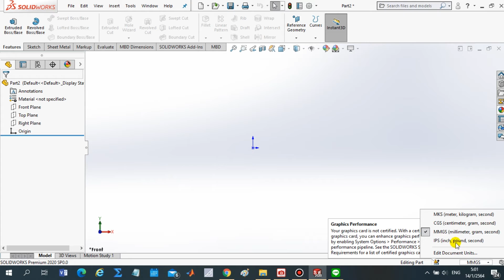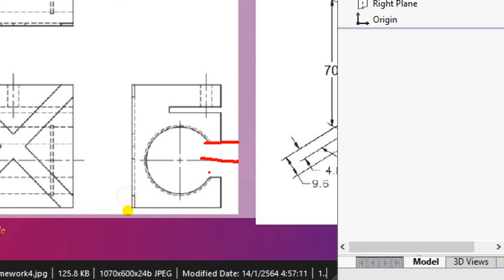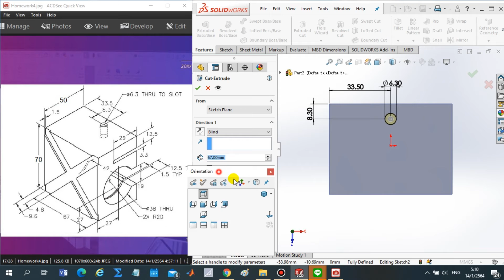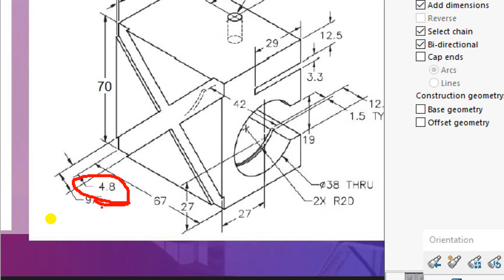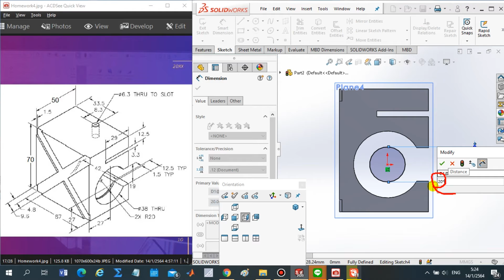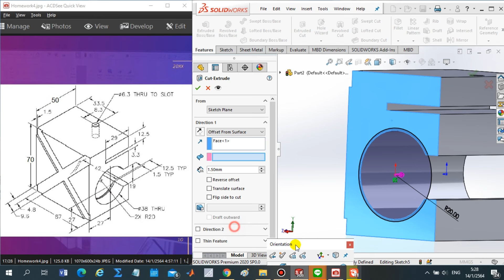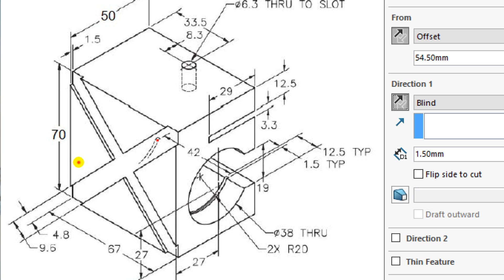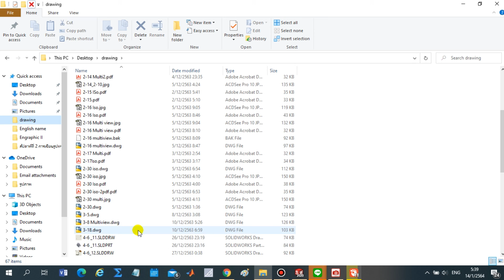Solidworks พื้นฐาน Ex.10 สร้างชิ้นงาน 3มิติ | ฝึกใช้ Revolve Boss, Offset entity, การ Cut แบบ Offset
สำหรับน้องที่เรียนใช้โปรแกรมเขียนแบบ